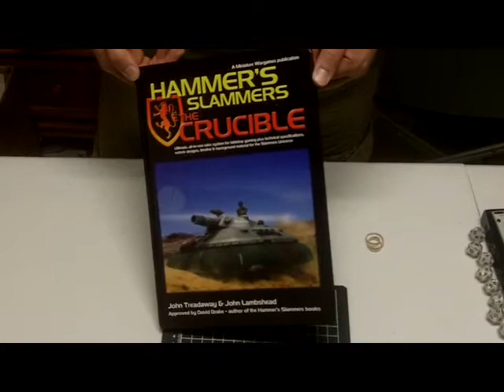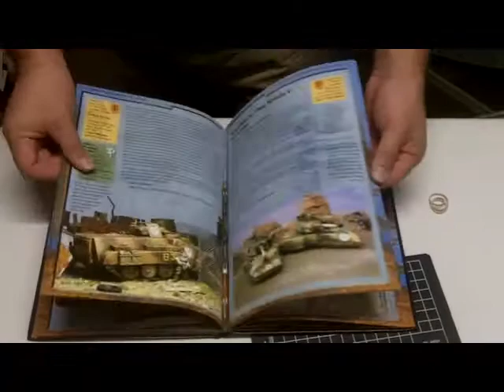Hammers Slammers: the crucible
taking a look at the rulebook